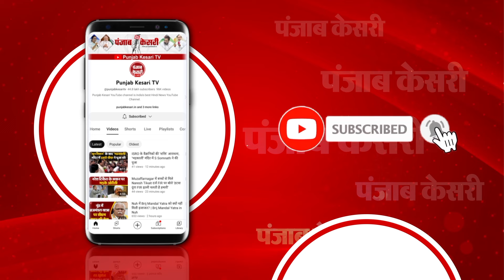Delhi CM Announcement Updates: आतिशी को नया सीएम चुने जाने पर क्या बोली BJP ?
आतिशी मार्लेना बनीं दिल्ली की नई मुख्यमंत्री

केजरीवाल ने विधायक दल की बैठक रखा प्रस्ताव

गोपाल राय ने आतिशी के नाम का किया ऐलान

आतिशी को सीएम बनाने पर बोली BJP

भाजपा प्रदेश अध्यक्ष बोले- चेहरा बदल सकते हैं, चरित्र नहीं

‘दिल्ली के नए डमी सीएम आतिशी को मुबारक’